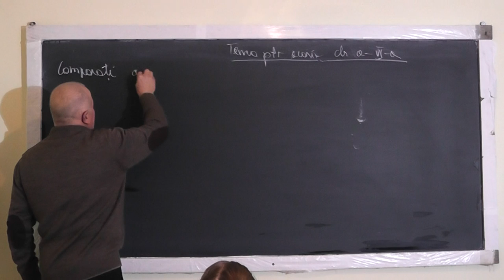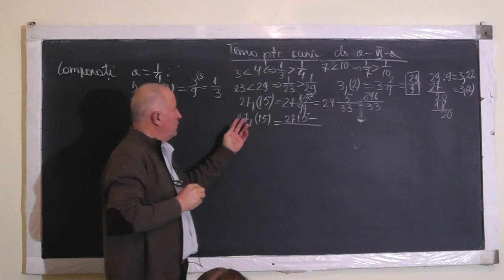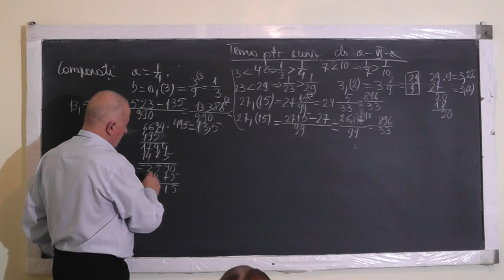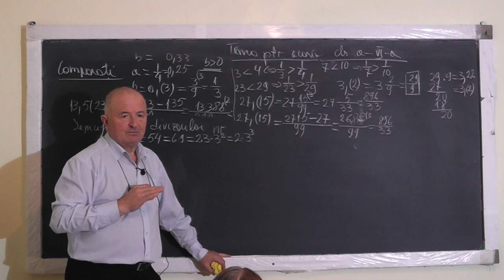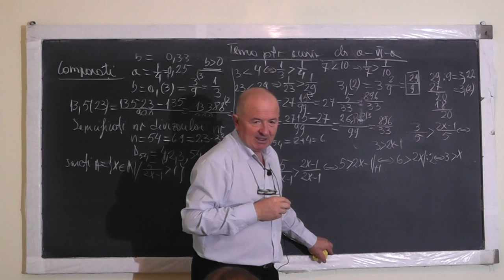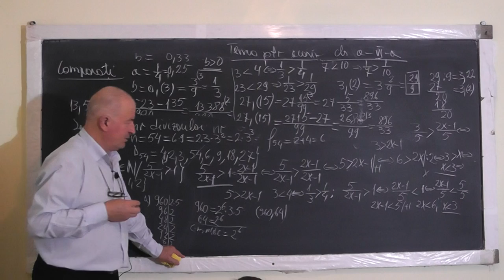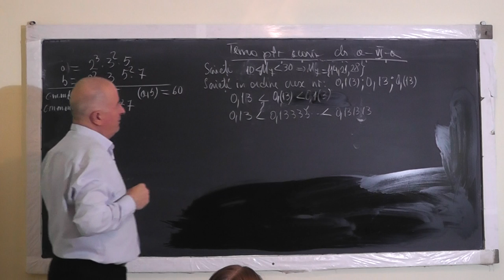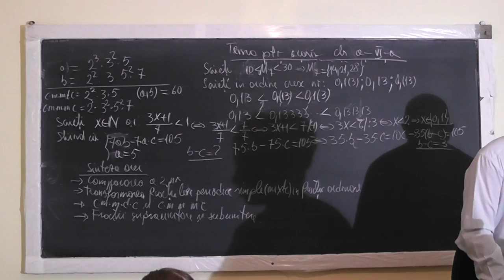Lectia 1238 - Transformarea fractiilor periodice simple | mixte in fractii ordinare - Clasa 6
Aceste lectii sunt SUSTINUTE de VOI si daca va sunt utile, as aprecia un Like, Share, Comment - In aceasta lectie de matematica pe care o puteti vedea in direct si pe ne ocupam de tema pentru acasa la clasa a VI-a. Din cuprins: Compararea a 2 fractii, Transformarea fractiilor periodice simple sau mixte in fractii ordinare, CMMDC (cel mai mare divizor comun) si CMMMC (cel mai mic multiplu comun) a doua sau mai multor numere, Fractii supraunitare si subunitare.